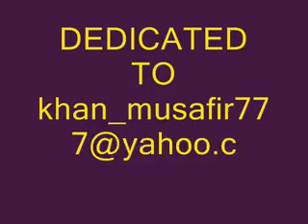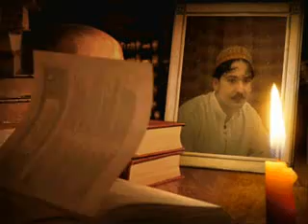M U S A F E R ~~~~~~~~~~ NEW PASHTO SONG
malkan dargai